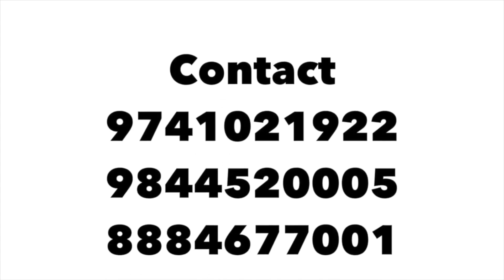Dr.Soil ORGANIC INTERCROPING IN ARECANUT FARM DAVANGERE | BANANA | AVEREKAI | SANDAL | BUMPER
Super arecanut farm with intercroping
Organic farm
Inter cropping  Amazing crop
ಹೆಚ್ಚಿನ ಮಾಹಿತಿಗಾಗಿ ಸಂಪರ್ಕಿಸಿ :  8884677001/   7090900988 / 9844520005 / 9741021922